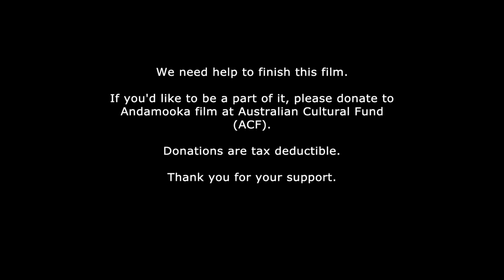Andamooka Teaser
Andamooka is a feature road movie about an Australian city woman whose life falls apart just before she turns 30.

She goes to the outback on a quest to spend her birthday with her best friend in tiny opal mining town Andamooka.

Writer, Producer, Director: Mara Jean Quinn
Producer: Aaron Pedersen
DOP: Danni Ogilvie
Editor: Nicole Thorn
Sound recordist: Anthea Hilton
Co-Director: Danni Ogilvie
Associate Producers: John Schmidt, Nicole Thorn, Danni Ogilvie, Anthea Hilton
Cultural and Story Advice: Aaron Pedersen and John Schmidt